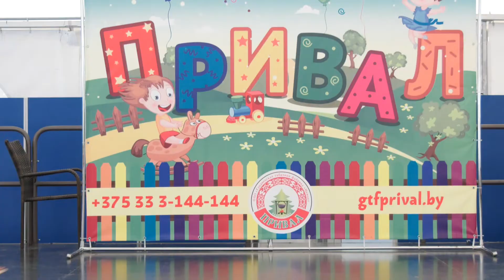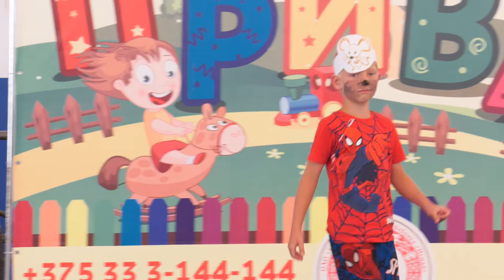Каникулы на "Привале". Круче всех!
Вчера в лагере на "Привале" у всех было то самое чувство, когда ты круче всех! Аниматоры вместе с ребятами подготовили творческие номера: песни и танцы, сказки и стихи, даже боевые искусства! Смотрим и учимся, как надо жечь и зажигать!